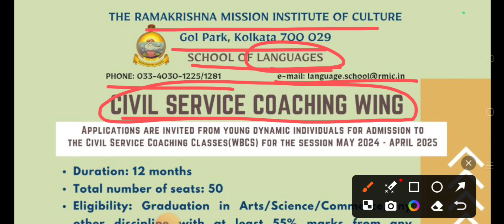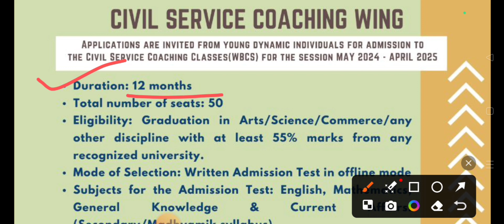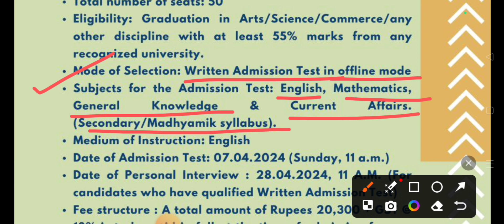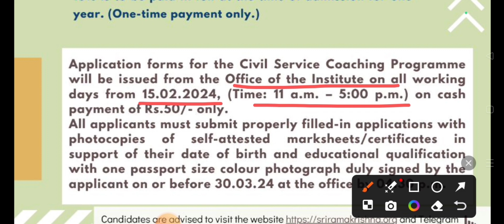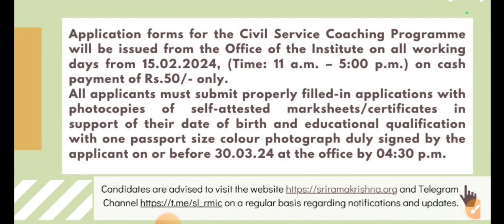WBCS 2024 Admission | Best Coaching in Kolkata | খুব কম খরচে wbcs পড়ার সুযোগ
WBCS2024 Admission | Best Coaching in Kolkata | খুব কম খরচে wbcs পড়ার সুযোগ
rkm-golpark
This channel is for study materials specially in English and important information